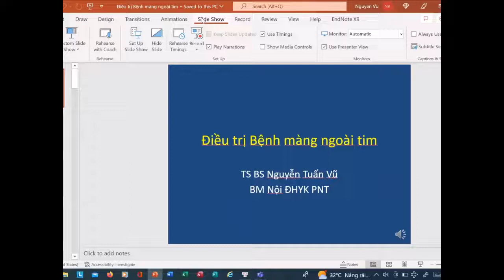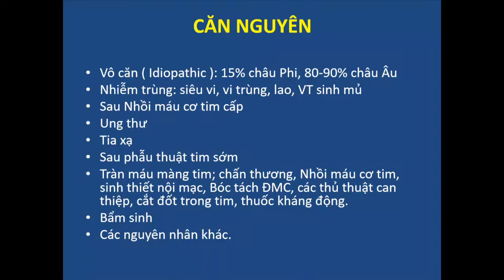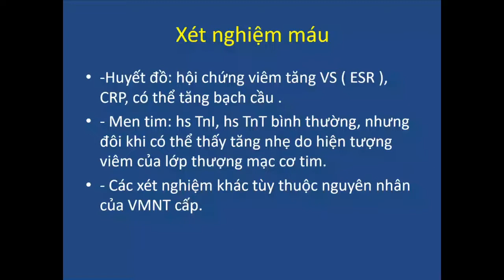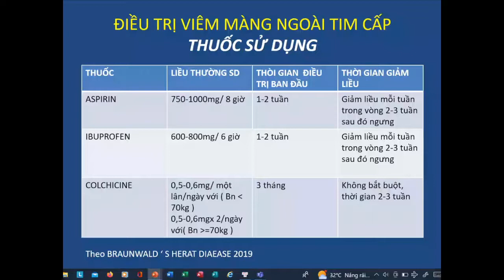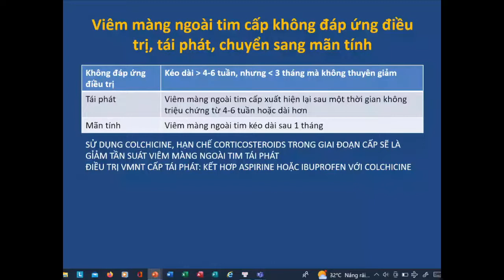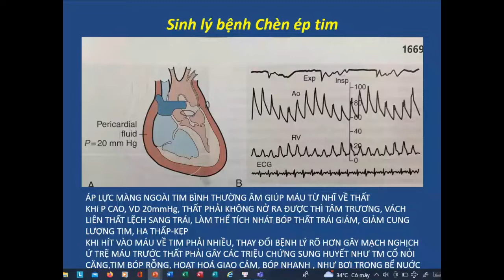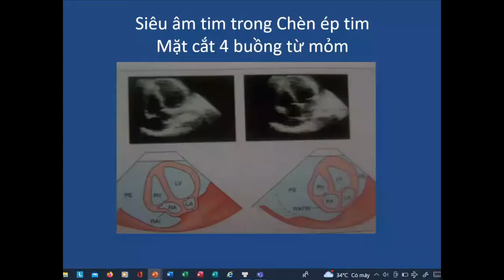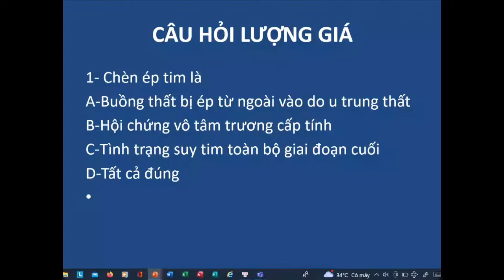[ĐTN] BỆNH MÀNG NGOÀI TIM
Bài giảng ngày 18/10/2022 - PNT - Giảng viên: TS. BS Nguyễn Tuấn Vũ